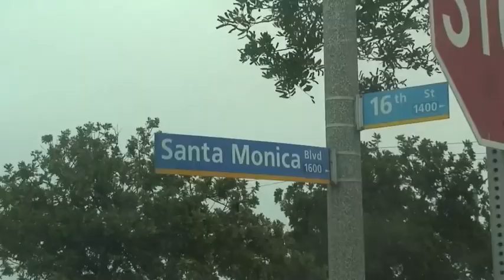The Weakness - Warped Tour Day 12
Day 12.  In and around LA.  06/28/2010.